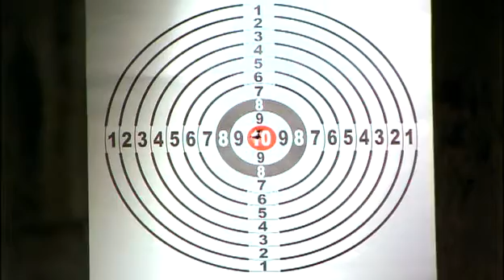Adanali - ΑΝΤΑΝΑΛΙ -ΕΠΕΙΣΟΔΙΟ 19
.Η τουρκική σειρά «Ανταναλί» άρχισε να προβάλλεται στην γείτονα χώρα το 2008 και συνεχίστηκε με επιτυχία για τρεις τηλεοπτικές σεζόν. Πρόκειται για μια αστυνομική σειρά που γνώρισε τεράστια επιτυχία στην Τουρκία και οι τηλεθεατές επίμονα ζητούσαν να συνεχιστεί αλλά οι σεναριογράφοι δεν μπορούσαν να «τραβήξουν» κι άλλο την υπόθεση. Στην σειρά αυτή ο Μεχμέτ είναι το «κακό παιδί» καθώς είναι αρχηγός μιας από τις μεγαλύτερες συμμορίες της Κωνσταντινούπολης.
Πρόκειται για μια σειρά γεμάτη έρωτες, ίντριγκες αλλά και έντονη δράση. Η ιστορία επικεντρώνεται σε δύο παιδιά που μεγάλωσαν στην ίδια γειτονιά και είναι αδέλφια εξ' αίματος. Περνώντας τα χρόνια ο ένας γίνεται αρχηγός συμμορίας, ενώ ο άλλος αστυνομικός..., ο οποίος δεύτερος καλείται στην Κωνσταντινούπολη, προκειμένου να εξοντώσει το οργανωμένο έγκλημα στην περιοχή και τον αρχηγό της- αδελφικό του φίλο. Στην υπόθεση εμπλέκεται μια γοητευτική αστυνομικός, η οποία ερωτεύεται αυτόν που καταδιώκει.